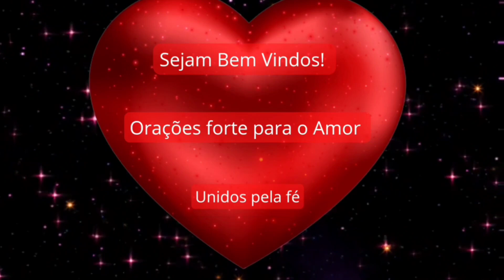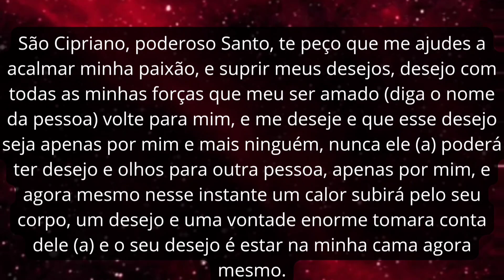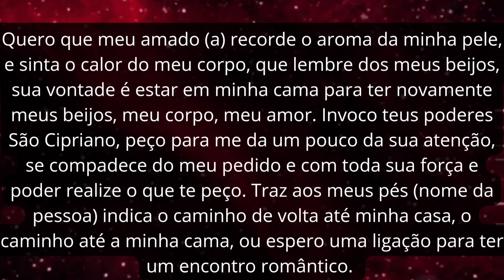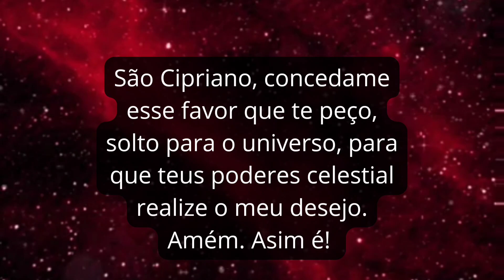São Cipriano traz ele de volta arrastado até a sua cama.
POMBA GIRA tráz ELE de VOLTA antes mesmo dessa oração acabar

ORAÇÃO PARA QUE SEU AMOR VOLTE IMEDIATAMENTE ( FAÇA POR 9 DIAS SEGUIDOS)